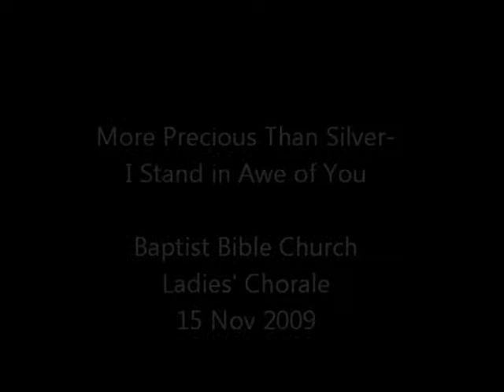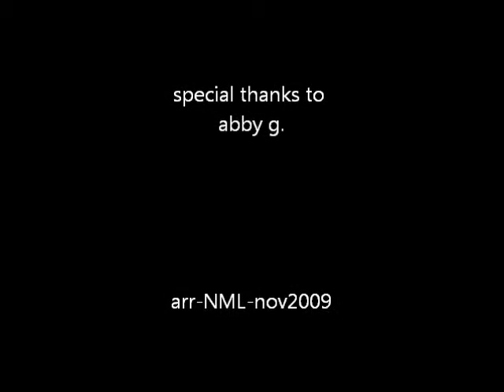BBCLC - More Precious Than Silver - 15Nov09